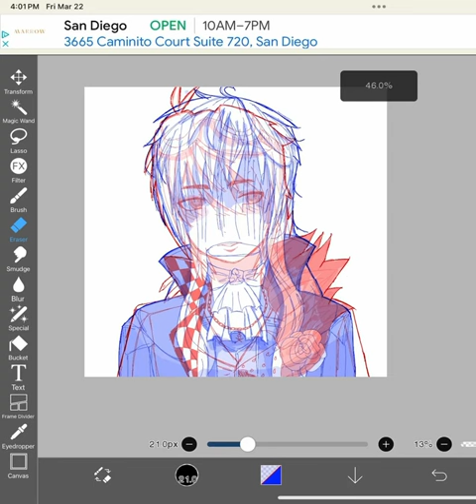tvgirl vocaloid kaito foryou fypシ roblox art digitalart redandblue